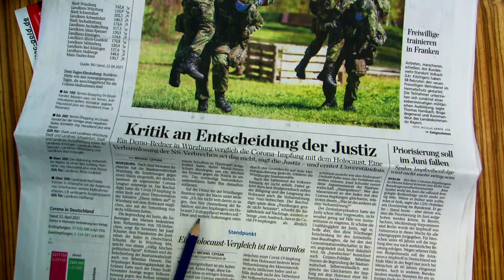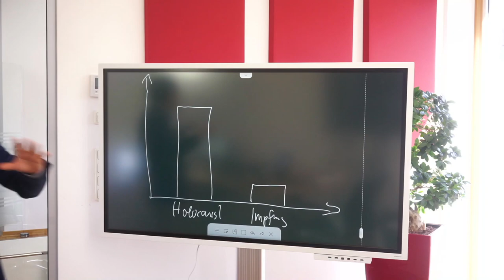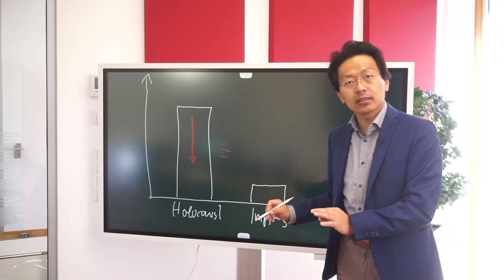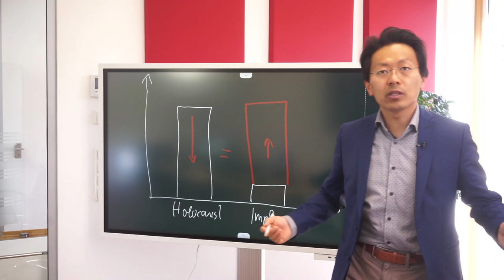Ist die Relativierung des Holocaust durch Impfvergleich strafbar?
Immer wieder treten Impfgegner auf und vergleichen Impfungen mit dem Holocaust. In Berlin zeigen sie den Davidstern und posieren mit dem Tagebuch der Anne Frank vor dem Holocaust-Mahnmal. In Würzburg entschied die Staatsanwaltschaft, dass keine Bagatellisierung vorlag, weil jemand ja die Impfung als ähnlich schlimm ansieht, wie der Holocaust."

Ja, so kann man argumentieren. Muss man aber nicht. Dem Vergleich liegt eine objektive Verharmlosung zu Grunde, die zwar vom Redner nicht intendiert gewesen sein muss, aber gleichwohl zu einer Bedeutungsverschiebung führt. Die Entscheidung sollte daher angefochten werden.